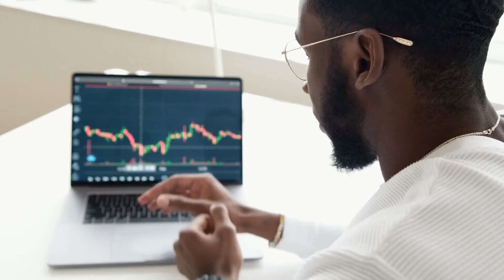Dogecoin ATH, ETH Berlin Error, NVIDIA Mining Processor – Crypto News Digest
Please welcome our weekly digest on the latest crypto news!

Here’s what happened over the past week:

• Bitcoin surges to new high above $64,000
• ETH Price hits ATH of $2550
• The price of Dogecoin rose 36% on April 13 and established a new ATH at $0.0961

...and more!

to get the best exchange rates 🚀